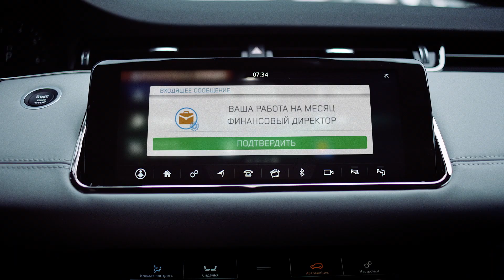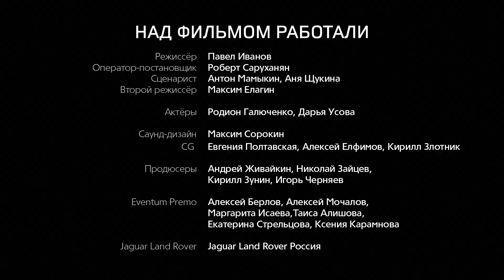Sharing RR Evoque